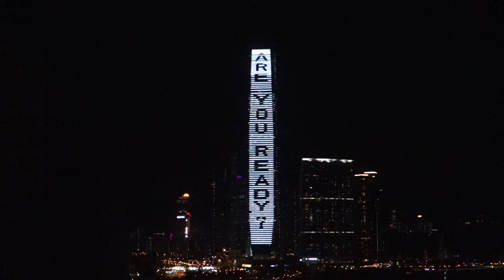ICC Light & Music Show (有音樂)